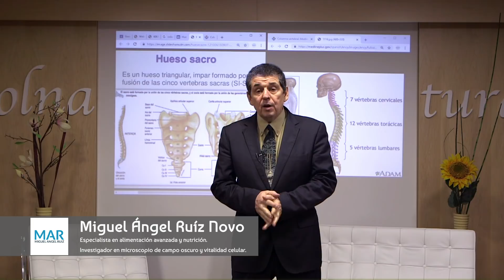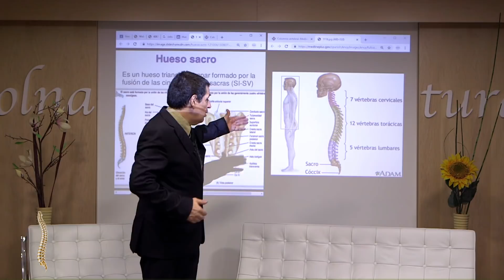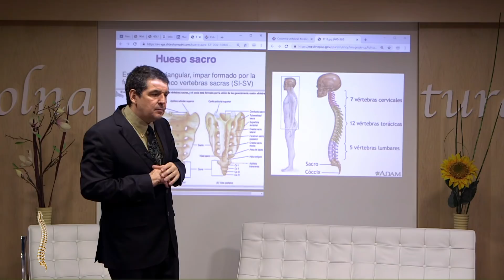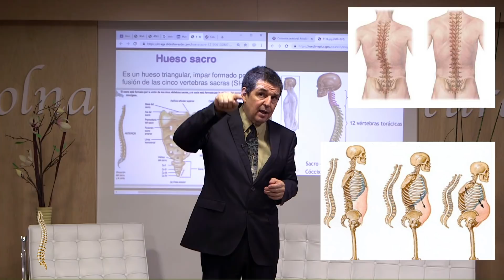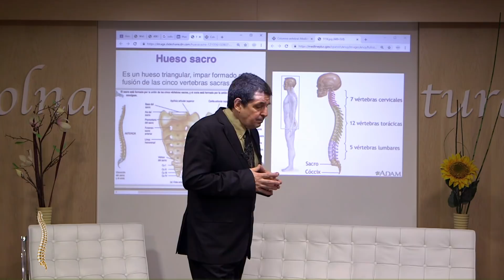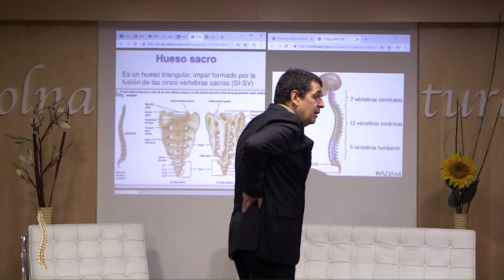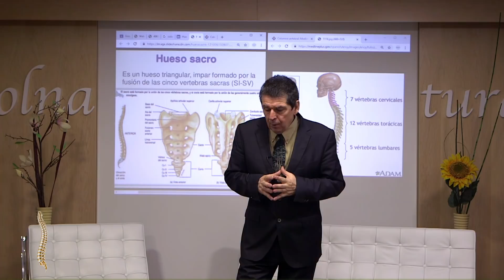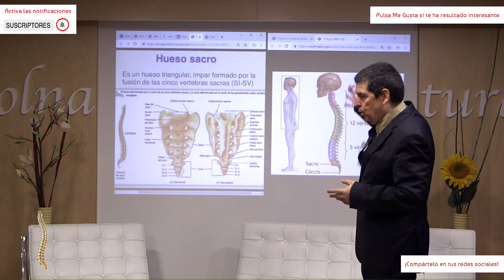Columna Vertebral: Espacios Intervertebrales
Seguimos tocando el tema de la columna, y hoy en particular hablamos de los espacios inter vertebrales y todo lo que se puede originar si no los cuidamos
⬆️ ⬆️ ⬆️¡Necesitas ver este vídeo YA!   ⬆️ ⬆️ ⬆️